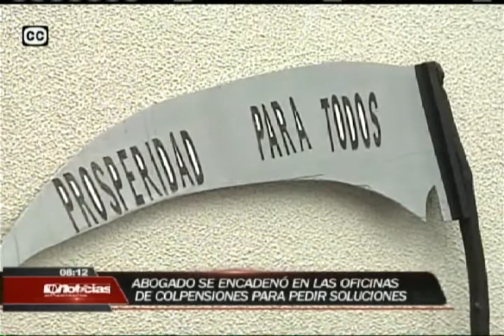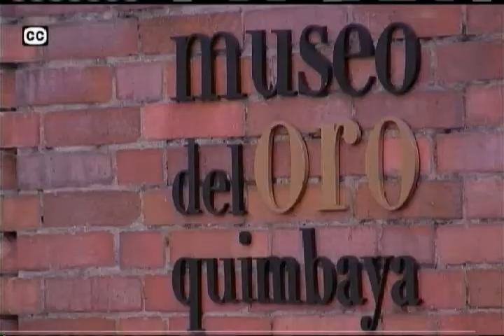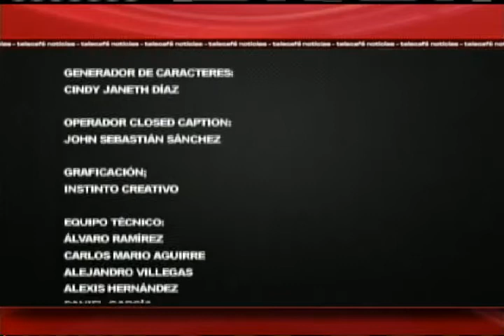Telecafé Noticias 25 de febrero 2014 - Telecafé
Programa completo de Telecafé Noticias que se emitió por tu canal Telecafé el 25 de febrero de 2014.